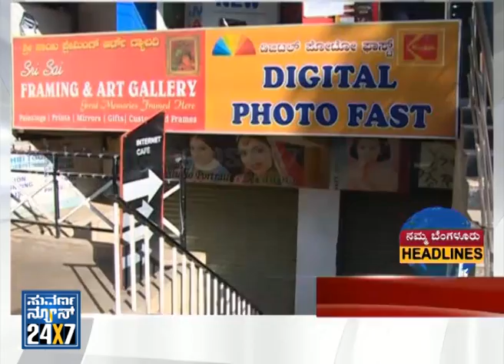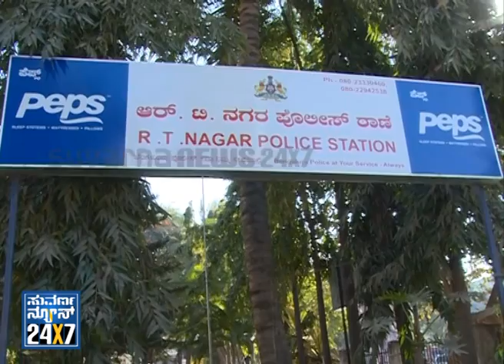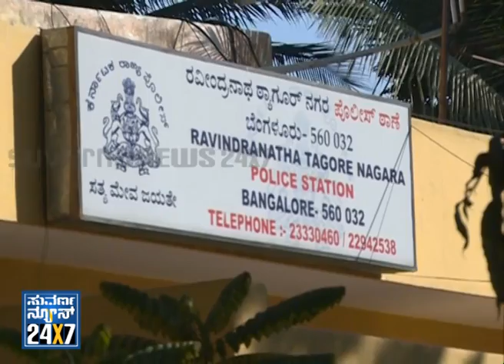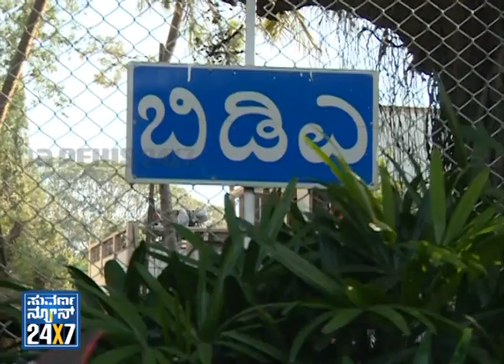Namma Bengaluru (ನಮ್ಮ ಬೆಂಗಳೂರು) Seg _ 1 - 21 Jan 14 - Suvarna News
Suvarna News 24X7  - 21 Jan 14 -  Namma BANGALORE (Bangalore Metro) ನಮ್ಮ ಬೆಂಗಳೂರು - exclusive news bulletin for Bangalore city.